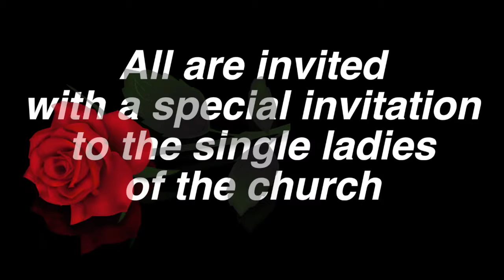Bethany Men's Valentine Dinner